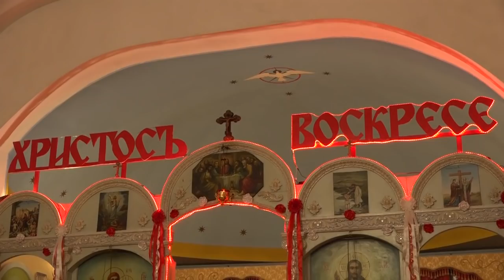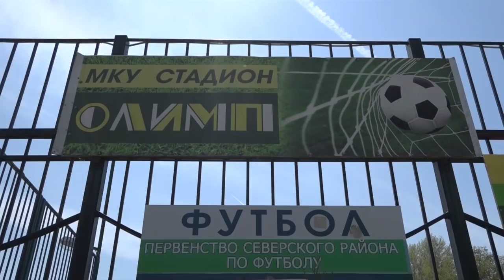Новости северского района - 29 Апреля